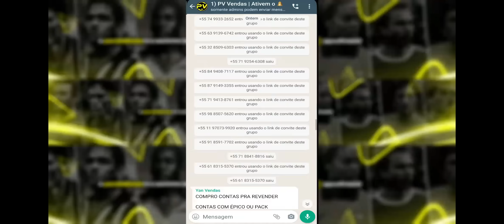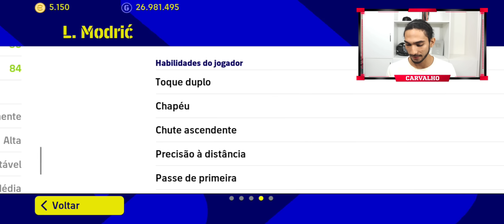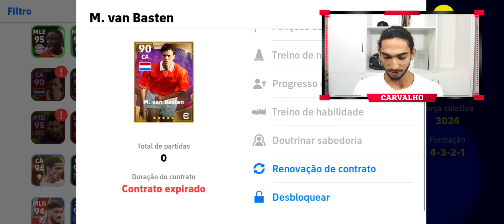Incrível, Luka Modrić 100 destruindo no eFootball 23 Mobile